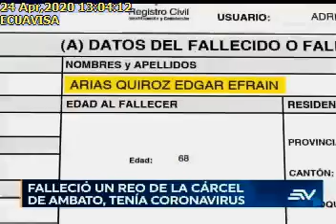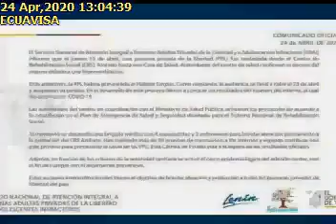FALLECIÓ UN REO DE LA CÁRCEL DE AMBATO POR CORONAVIRUS, 24/04/2020, ECUAVISA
FALLECIÓ UN REO DE LA CÁRCEL DE AMBATO POR CORONAVIRUS